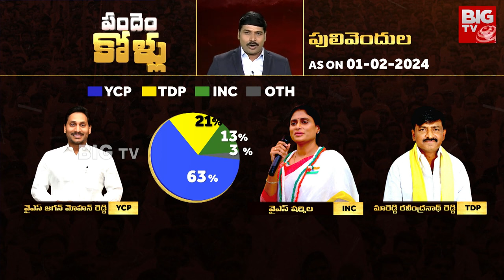Pulivendula YCP MLA Candidate YS Jagan Mohan Reddy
BIG TV East Godavari  is part of the BigTV Telugu it is a technology first 24/7 LIVE Telugu satellite news channel.